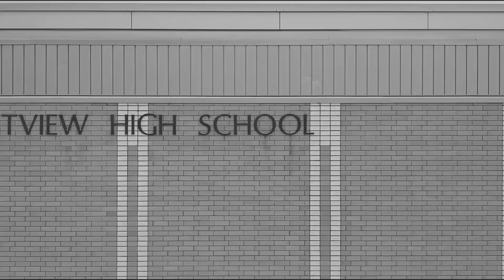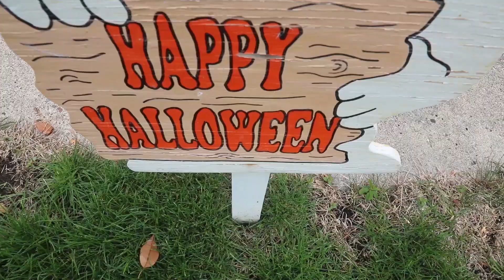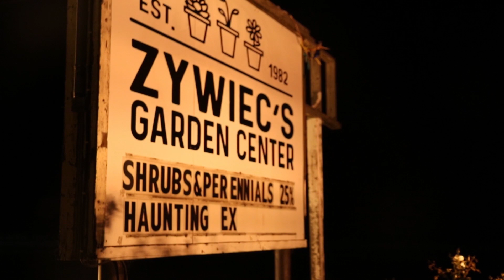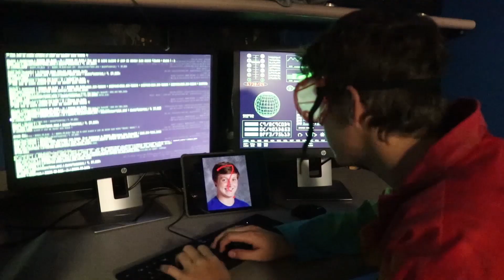The Flash 10 27 21 Halloween Show